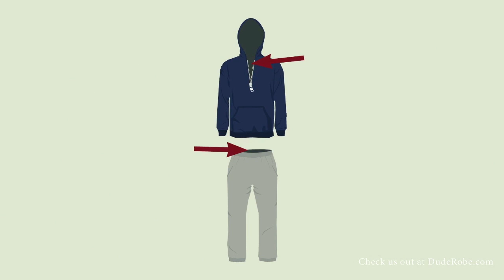DudeRobe | A Badass Bathrobe for Dudes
DudeRobe is a manlier bathrobe alternative.  It's towel-lined & hoodie material exterior is perfect for all your dude activities:  After Shower | After Workout | After Beach | Walking the Dog | Just Chillin on a Lazy Sunday.